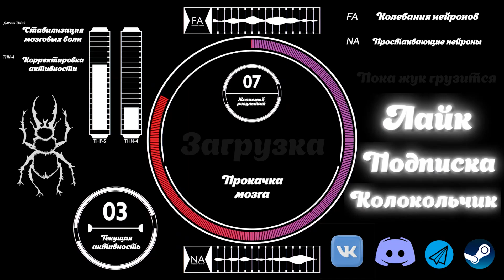ЕЗДЯЧИЕ МЕРТВЕЦЫ★The Last Stand: Aftermath★ПРЫГУН СРАНОУХИЙ★СЕРИЯ 39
★★★ПРЫГУН СРАНОУХИЙ★★★
The Last Stand: Aftermath — это новейшая игра от опытных разработчиков Con Artist Games, создателей серии The Last Stand. Продолжение серии — это великолепная независимая игра для одного игрока, которую можно отнести к жанрам «экшн», «приключения» и roguelite. Выберите выжившего, чтобы вместе с этим персонажем исследовать руины цивилизации, искать топливо для перемещения в новые места, собирать припасы, изготавливать оружие и заниматься многими другими делами.

❤️💰  ПОДДЕРЖАТЬ МОРАЛЬНО И МАТЕРИАЛЬНО:
★ Можно на карту - 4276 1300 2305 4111 (Сбербанк) Александр Леонидович Р.

★★★ Моя конфигурация ПК ★★★
★ Процессор Intel Core i7 9700K, LGA 1151v2
★ Устройство охлаждения(кулер) DEEPCOOL ICE BLADE 100 PWM, 92mm, Ret
★ Модуль памяти PATRIOT Viper Steel PVS416G413C9K DDR4 2х8 ГБ (2 шт, итого 32 ГБ)
★ Видеокарта ASUS nVidia GeForce RTX 2070SUPER (8 ГБ видеопамяти)
★ SSD накопитель PETRIOT Viper VPN100 256 ГБ
★ Жёсткий диск SEAGATE Firecuda ST2000DX002 2ТБ, гибридный HDD/SSD, SATA
★ Монитор SAMSUNG S24R350FHI 24"
★ Ну и хватит. Корпус и блок питания мало кому интересны, хотя...
★ Блок питания THERMALTAKE Smart BX1 RGB, 750 Вт, 120мм, чёрный 😁😁😁
★ Клава с мышкой тоже самые простейшие
★ Ах, да, винда 10х64

★ Возраст - 44 (День Рождения 22 июня 1977 года)
★ Женат, двое детей. Мальчик и.. мальчик😁
★ Живу - Воронежская область, город Бобров
★ Иногда Работаю - ремонт мягкой мебели (фрилансер с прямыми руками😁)
★ На ютуб пришёл случайно, желая показать миру бранч-тест TLD (четыреста двадцать какая-то версия😁)

✔️🔘📣 Добавляйтесь, если желаете, в друзья ко мне (В vk я - Александр Воронин значусь)